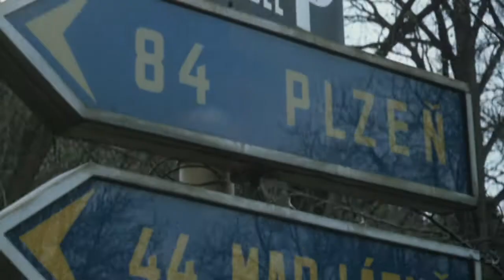Tři chlapi na cestách (27.6.2022 ve 20:00 na CS FILM)